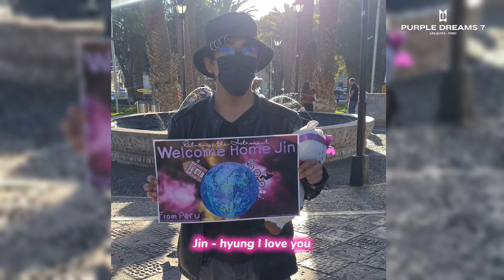Welcome Home Jin - From Peru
Wootteo is on a secret mission. He stopped at Peru to meet ARMY and collect Welcome Message for Jin. He has started his spaceship again. Let’s see where he goes next!

Intro Animation: sevendipitys_fan on IG
Outro Animation: w_queenarts on IG

RETURN OF THE ASTRONAUT--WELCOME JIN PROJECT by  @seokjinism1